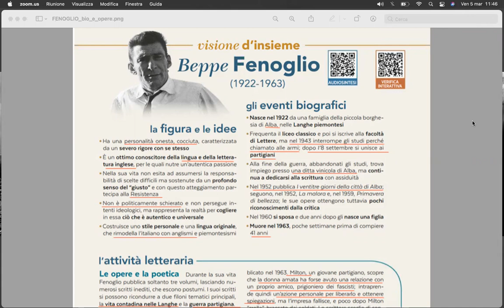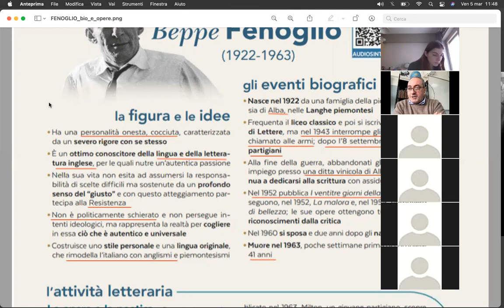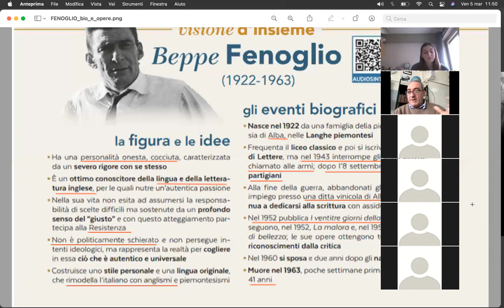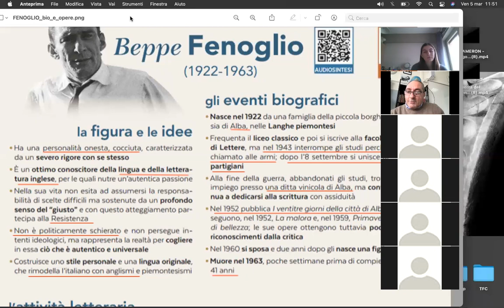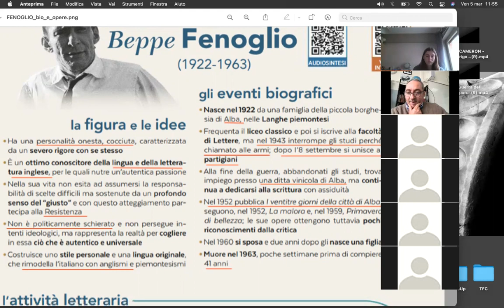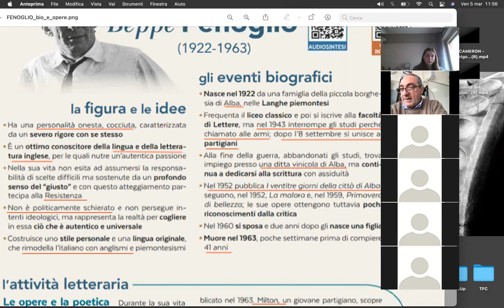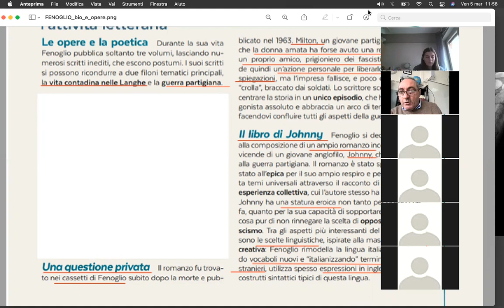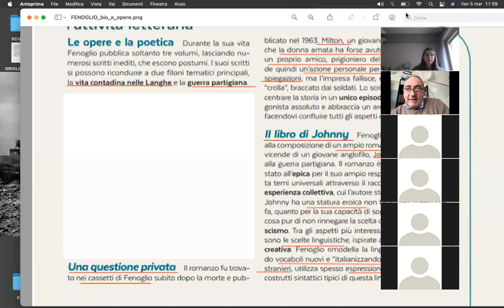FENOGLIO - biografia e opere (R)